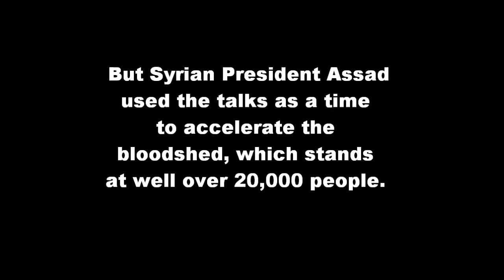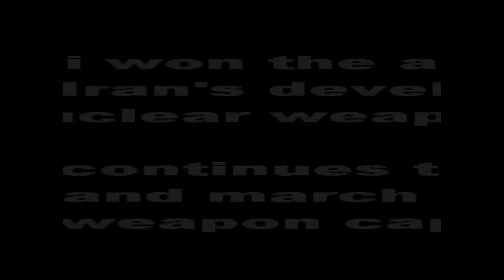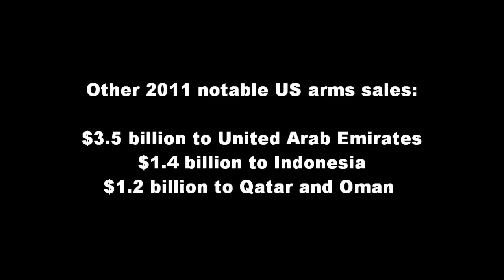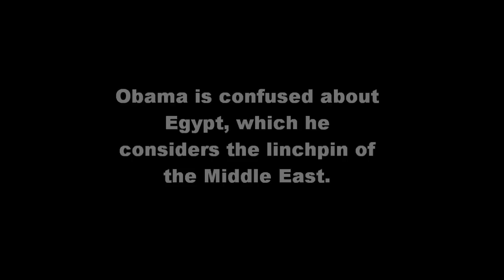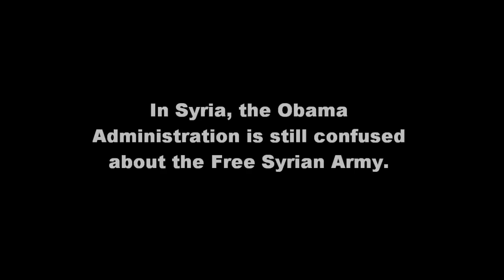Obama's confused foreign policy (Genesis)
The last four years have witnessed a complete transformation of the Middle East.  Some US allies have been replaced and others held at a distance.  Meanwhile, the region is becoming more heavily armed as Iran marches to obtain nuclear weapons.  The Obama Administration seems confused as to who is a friend.

Other videos in the series:
Obama befriends the Muslim World (Todd Rundgren)
Obama's Iranian Red Line (Bugs Bunny)
Obama's Drone Program (Guns N' Roses)
Obama to Israel: Go Your Own Way (Fleetwood Mac)
Obama - We're So Sorry (Wings)
Obama is Fast & Furious (Berlin)
Obama is Stayin Alive (Bee Gees)
Liberal media says Don't Worry, Be Happy (Bobby McFerrin)
Obama, the Unemployment Incumbent (Donna Summers)
Laughing Biden is Crazy (Gnarles Barkley)
Obama in a Clunker (Marc Cohn)
Obama at the DNC: Tell Me Lies (Fleetwood Mac)
Time for Congressional Term Limits (Dylan)
Big Government for Big People (Jethro Tull)
Immigration to America (Neil Diamond)
John Edwards - Nobody Home (Pink Floyd)